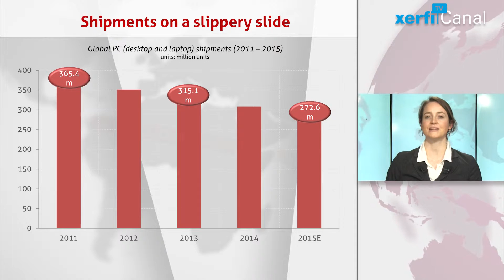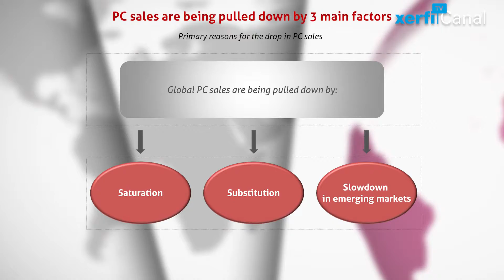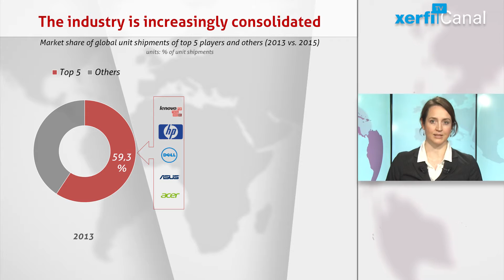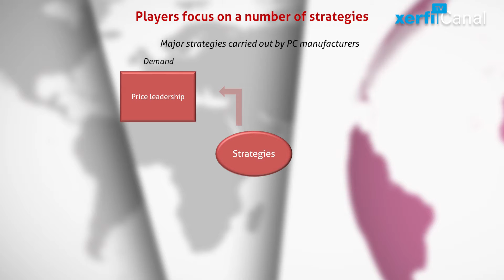Kathryn McFarland, Xerfi Canal Computer Companies - World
Xerfi Global has recently published a study on Computer Companies, who are currently confronted with numerous challenges. The personal computer  industry is witnessing significant headwinds and players must face the realities of market maturity.  Global shipments have been on a slippery slide downwards since 2011, decreasing at an average of  6.7% per year over the last five years. [...]